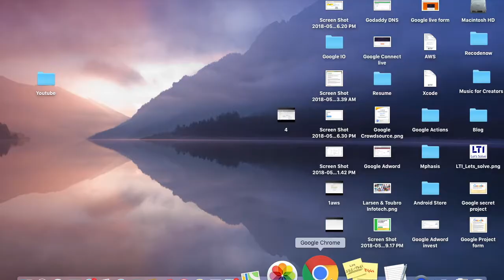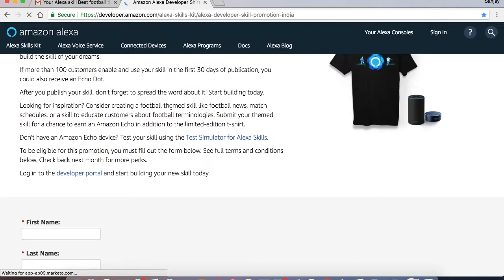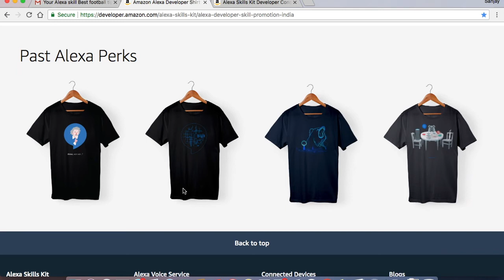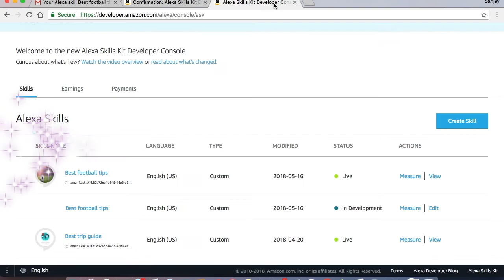Part 5 Alexa skill building and get Tshirt from alexa